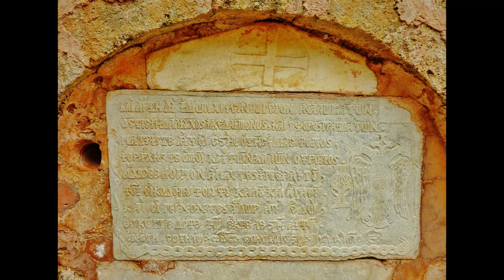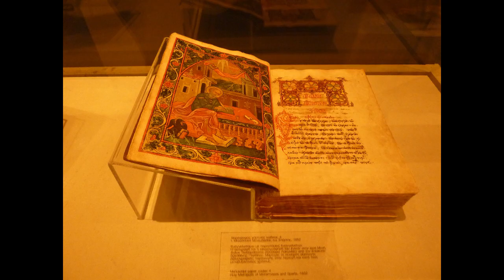Mystras : Feel the myth of the "wonder" of the Morea || Μυστράς Πελοπόννησος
Mystras or Mistras (Greek: Μυστρᾶς/Μιστρᾶς), also known as Myzithras (Μυζηθρᾶς) in the Chronicle of the Morea, is a fortified town and a former municipality in Laconia, Peloponnese, Greece. Situated on Mt. Taygetos, near ancient Sparta, it served as the capital of the Byzantine Despotate of the Morea in the 14th and 15th centuries, experiencing a period of prosperity and cultural flowering. The site remained inhabited throughout the Ottoman period, when it was mistaken by Western travellers for ancient Sparta. In the 1830s, it was abandoned and the new town of Sparti was built, approximately five kilometres to the east.
Since the 2011 local government reform it is part of the municipality Sparti, of which it is a municipal unit.
   In late 1248, William II of Villehardouin, ruler of the Frankish Principality of Achaea, captured Monemvasia, the last remaining Byzantine outpost on the Morea. This success was soon followed by the submission of the restive Tsakones on Mount Parnon, the Slavic Melingoi tribe of Mount Taygetos, and the inhabitants of the Mani peninsula, thereby extending his sway over all of Laconia and completing the conquest of the peninsula, which had begun in 1205, in the aftermath of the Fourth Crusade. Laconia was incorporated into the princely domain, and the young prince passed the winter of 1248–49 there, touring the country and selecting sites for new fortifications such as Grand Magne and Leuktron; finally, near his residence of Lacedaemon (ancient Sparta), on a spur of Mount Taygetos, he built the fortress that came to be known as Mystras.

    In September 1259, William of Villehardouin was defeated and captured, along with many of his nobles, at the Battle of Pelagonia, by the forces of the Nicaean emperor Michael VIII Palaiologos. Two years later, the Nicaeans recaptured Constantinople, putting an end to the Latin Empire and restoring the Byzantine Empire. At this point, the emperor concluded an agreement with the captive prince: William and his men would be set free in exchange for an oath of fealty, and for the cession of Monemvasia, Grand Magne, and Mystras.The handover was effected in 1262, and henceforth Mystras was the seat of the governor of the Byzantine territories in the Morea. Initially this governor (kephale) was changed every year, but after 1308 they started being appointed for longer terms. Almost immediately on his return to the Morea, William of Villehardouin renounced his oath to the emperor, and warfare broke out between Byzantines and Franks. The first Byzantine attempts to subdue the Principality of Achaea were beaten back in the battles of Prinitsa and Makryplagi, but the Byzantines were firmly ensconced in Laconia. Warfare became endemic, and the Byzantines slowly pushed the Franks back.[8] The insecurity engendered by the raids and counter-raids caused the inhabitants of Lacedaemon to abandon their exposed city and settle at Mystras, in a new town built under the shadow of the fortress.

    From 1348 until its surrender to the Ottoman Turks on 31 May 1460, Mystras was the residence of a Despot who ruled over the Byzantine Morea, known as the "Despotate of the Morea". This was the city's golden age; according to the Oxford Dictionary of Byzantium, Mystras "witnessed a remarkable cultural renaissance, including the teaching of Plethon [..], and attracted artists and architects of the highest quality".
 The frescos in the Peribleptos Monastery Church, dating between 1348 and 1380, are a very rare surviving late Byzantine cycle, crucial for the understanding of Byzantine art.
Mystras was also the last centre of Byzantine scholarship; the Neoplatonist philosopher George Gemistos Plethon lived there until his death in 1452. He and other scholars based in Mystras influenced the Italian Renaissance, especially after he accompanied the emperor John VIII Palaiologos to Florence in 1439.

   The last Byzantine emperor, Constantine XI Palaiologos, was despot at Mystras before he came to the throne. Demetrius Palaeologus the last despot of Morea, surrendered the city to the Ottoman emperor Mehmed II in 1460. As Mezistre, it was the seat of a Turkish sanjak. The Venetians occupied it from 1687 to 1715, but otherwise the Ottomans held it until 1821 and the beginning of the Greek War of Independence. It was abandoned under King Otto for the newly rebuilt town of Sparta.

  In 1989 the ruins, including the fortress, palace, churches, and monasteries, were named a UNESCO World Heritage Site.
  Mystras is situated on the slopes of Taygetos Mountain. The archaeological site stands above the modern village of Mystras and the city of Sparta. The greenery surrounding the area is composed mainly by pine trees and cypresses. Some small rivers and lakes are found in the region.